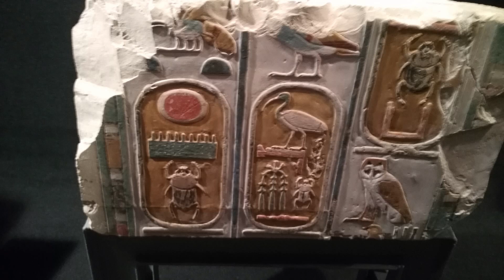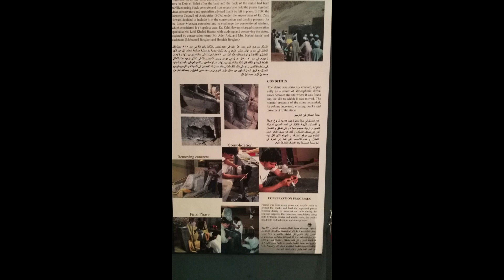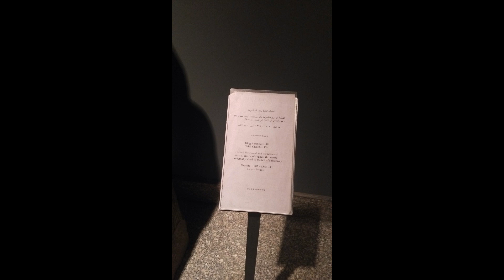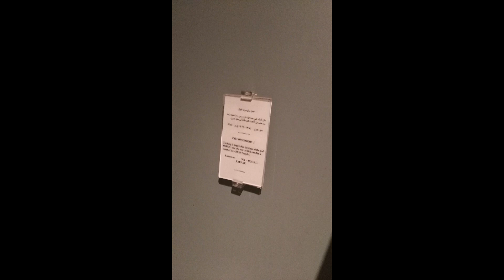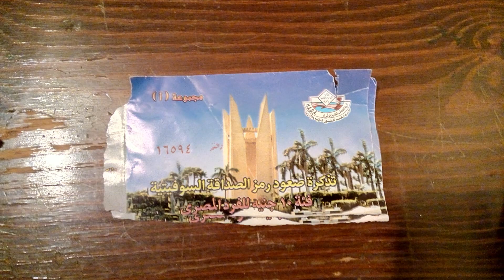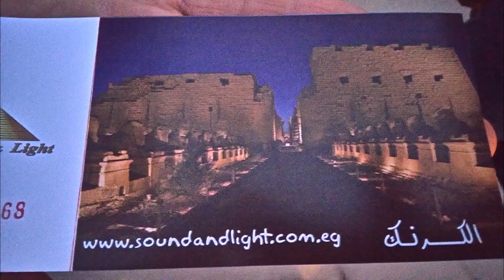متحف الأقصر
زيارة لمتحف الأقصر
ما عليك سوى الانتساب إلى هذه القناة للاستفادة من المزايا: